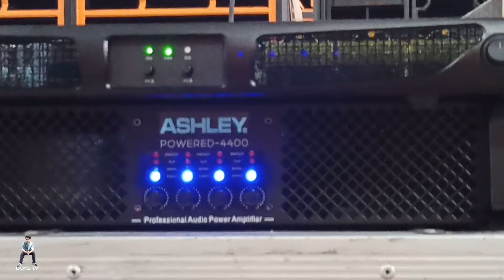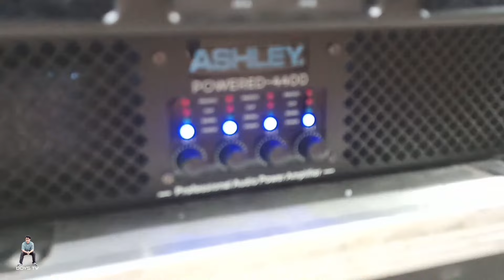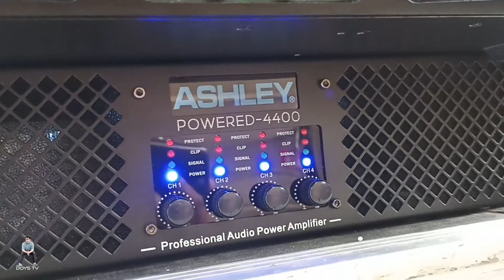cek sound pakek power Ashley-4400 brewog audio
cek sound pakek power baru Ashley 4400

Kaos sound horegg
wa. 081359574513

follow ig sound horegg
follow ig doysstore